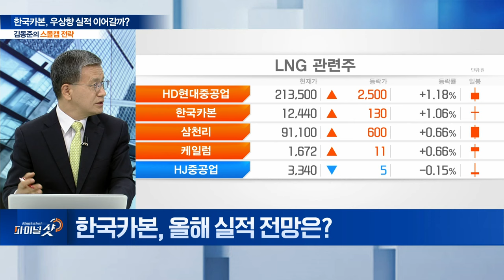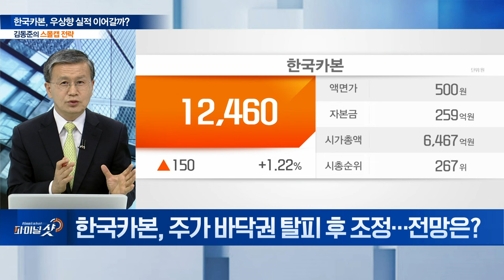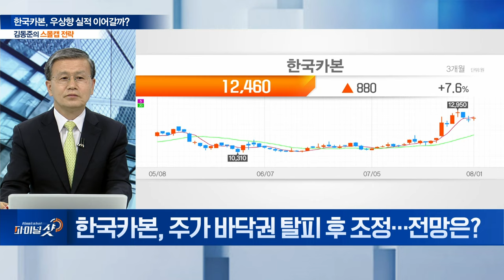한국카본 우상향 실적 이어갈까? | Final Shot (20240801)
Q. 한국카본 작년 밀양 공장 화재... 주가 영향은?
Q. 주력사업 ‘LNG 보냉재’ 전망은?
Q. 탄소섬유 포함 사업 다각화 향방은?
Q. 올해 실적 전망은?
Q. 주가 바닥권 탈피 후 조정... 전망은?